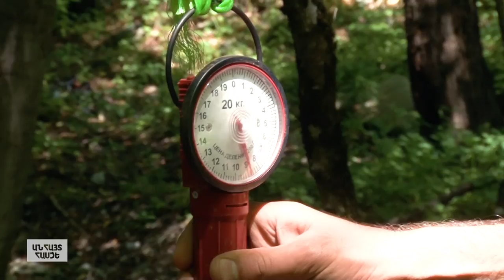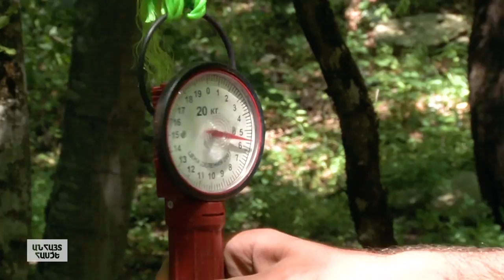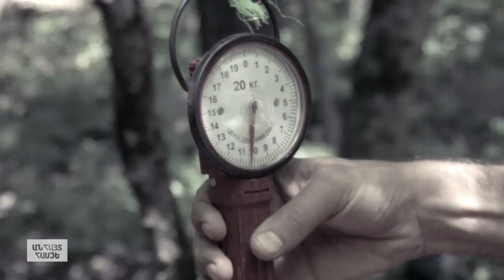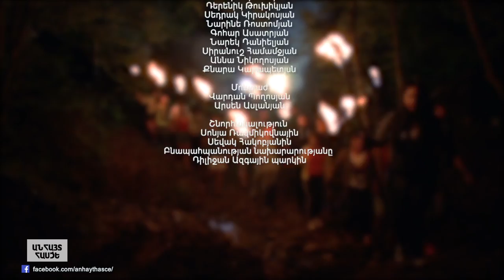Anhayt Hasce / Անհայտ Հասցե 2 mas 3